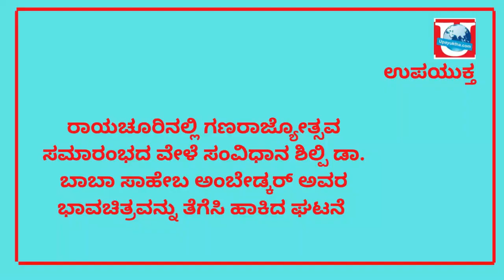ಉಪಯುಕ್ತ ಟಿವಿ | ಅಂಬೇಡ್ಕರ್ ಭಾವಚಿತ್ರ ತೆಗೆಸಿದ ಘಟನೆ: ನ್ಯಾಯಾಧೀಶರ ವಜಾಕ್ಕೆ ಶಾಸಕ ಹರ್ಷವರ್ಧನ್ ಆಗ್ರಹ